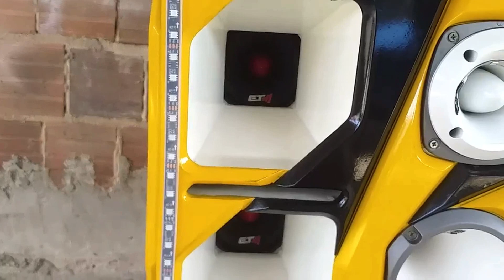caixa bob Subwoofer top